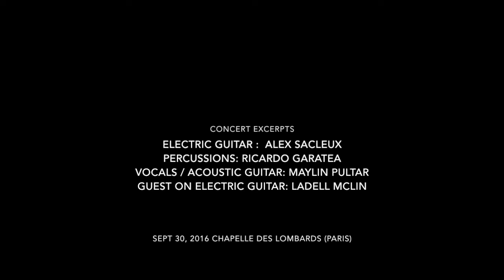Maylin and the Mad Machine: Concert Medley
Here are a few excerpt of Maylin and the Mad Machine's concert  at la Chapelle des lombards (Sept 30, 2016)
​ with Ricardo Garatea (percussions), Alex Sacleux​ (electric guitar and Maylin Pultar​ (acoustic guitar and vocals) and guest Ladell Mclin (electric guitar)